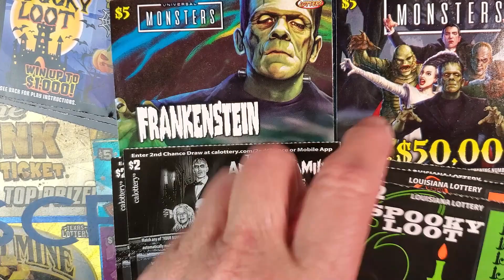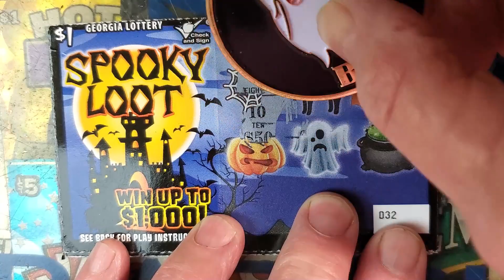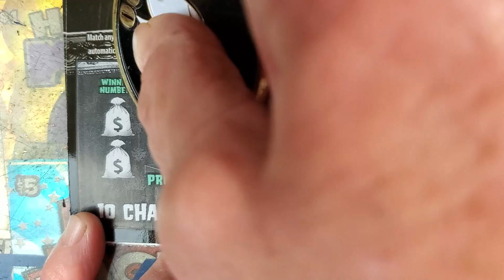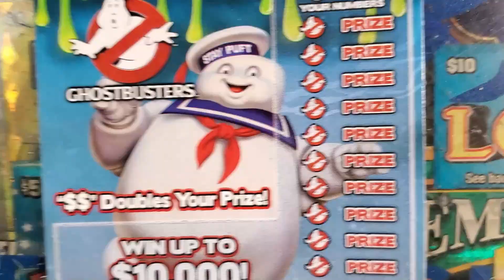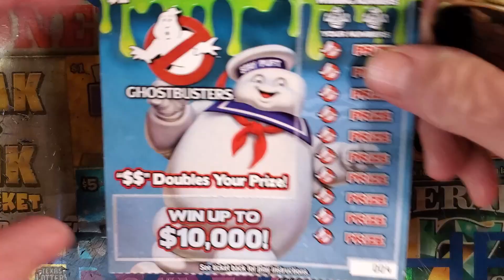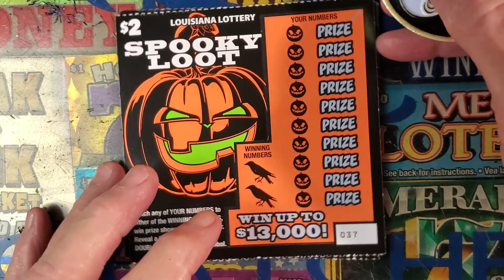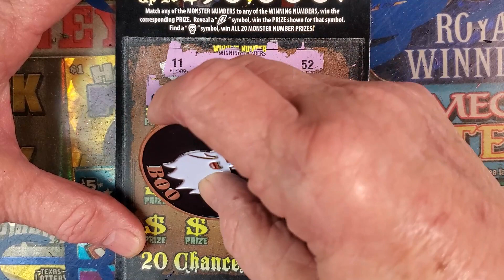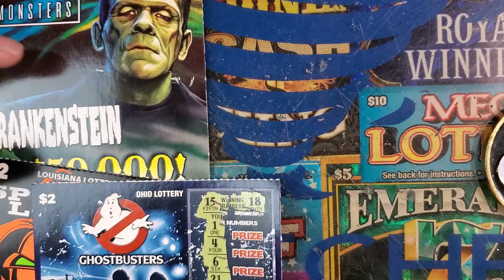HAPPY HALLOWEEN SPOOKY LOTTERY TICKETS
⬇WHAT WE LIKE TO USE (AMAZON)⬇
DEALS OF TODAY